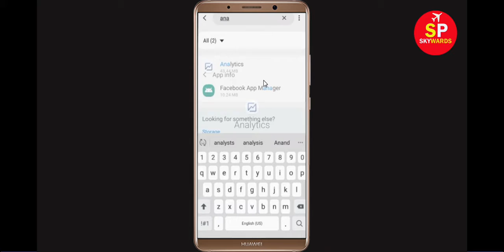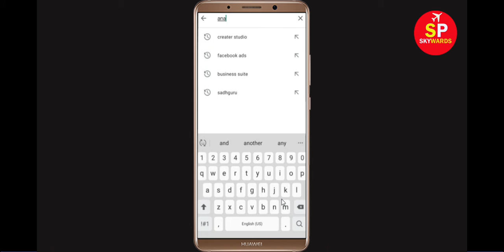How to Fix Facebook Analytics App Black Screen Error Problem in Android & Ios 100% Solution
How to Fix Facebook Analytics Error Black App Screen, Crashing Problem in Android & Ios 100% Solution

In this Facebook Analytics Video tutorial, i will show you how to fix Facebook Analytics Black Screen Error in Your android mobile phone. If you are facing same problem in your android phone then it will help you to get rid of this issue.